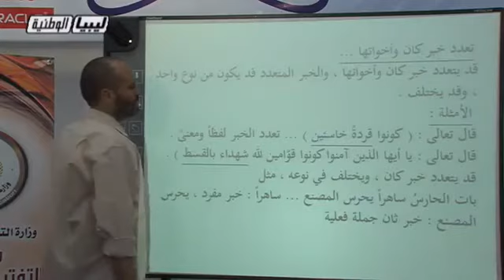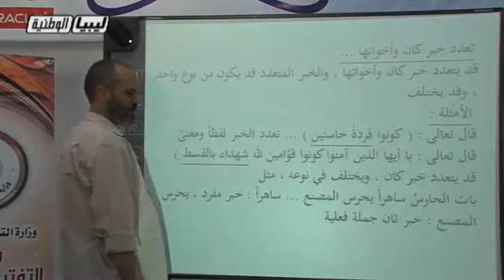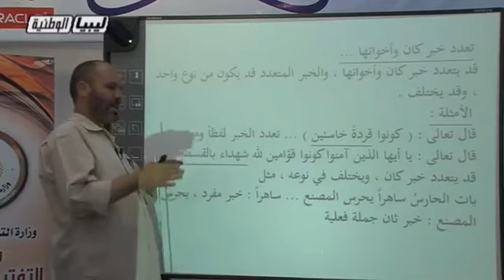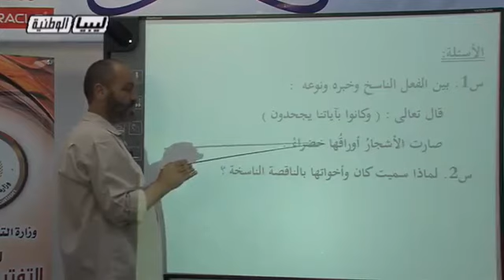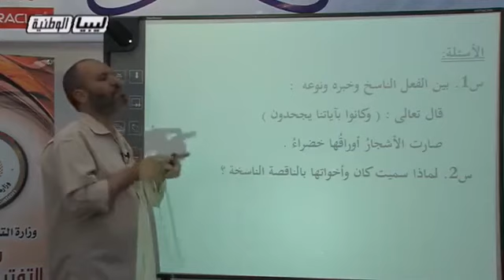الدراسات اللغوية - الصف الثاني الثانوي علمي - تعدد خبر كان و أخواتها